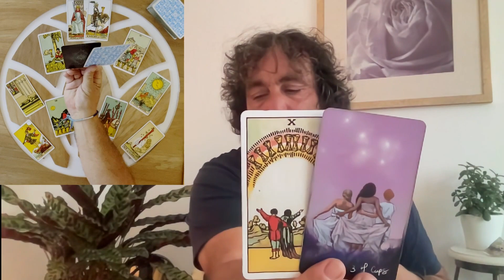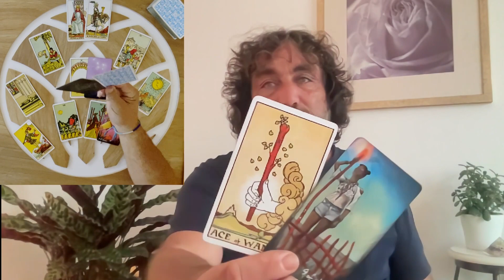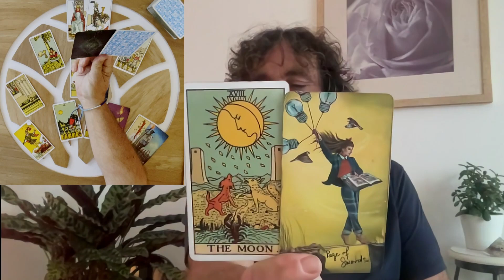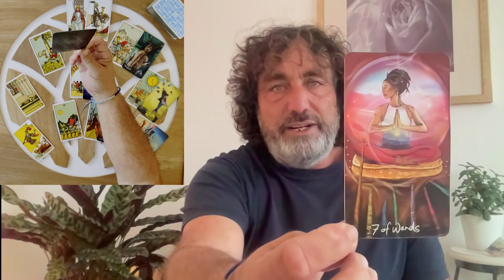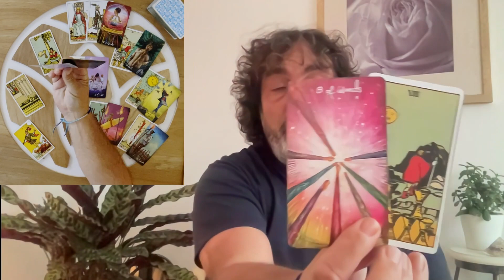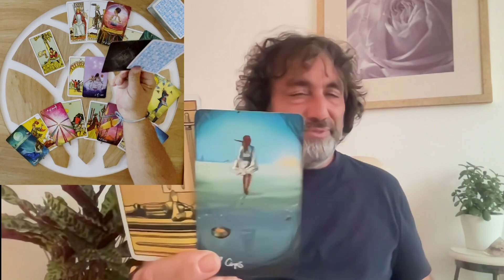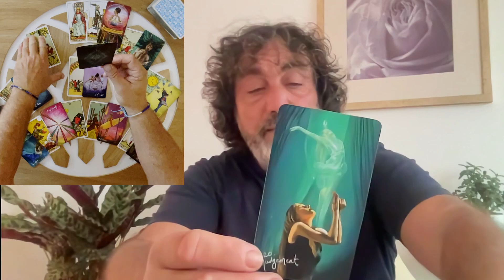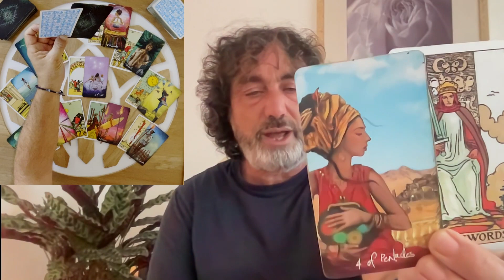SCORPIO "CREATION & DEFINITION" Your world needs this so go grab it. Weekly Tarot 06 12 NOV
🛑 ENERGY UPDATE CYMATIC TV "EVERYTHING IS ENERGY"